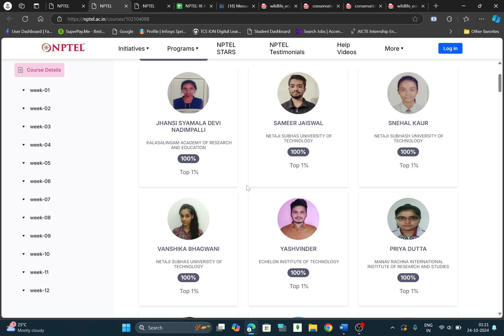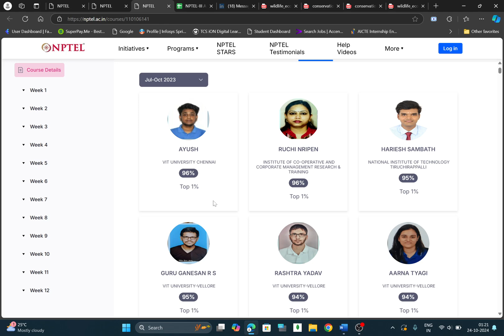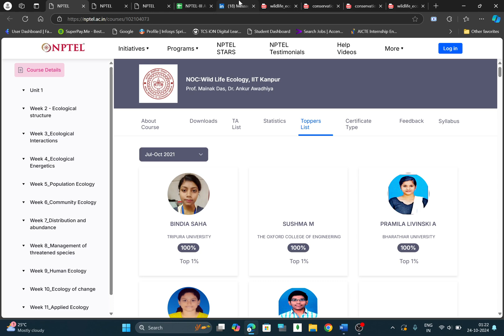Score 100 out of 100 in Conservation Geography and Wildlife Ecology | Become topper of Your College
Watch the complete video so that we would be encouraged to make more videos for you guyzz...

Lastly, do write your valuable comments.

Topics Covered:
NPTEL
Wild Life Ecology
Wild Life Ecology Answer 2024
100% Correct topper Wild Life Ecology
wild life ecology
NPTEL
SWAYAM
NPTEL 2024
wildlife solution
nptel wild life ecology
ecology solution
wild life ecology answers
wild life ecology solution
100% Correct Conservation Geography
Conservation Geography Assignment
Conservation Geography Week ANSWERS 2024
nptel Conservation Geography
conservation geography solution
Conservation Geography
NPTEL ecology assignments
biodiversity and ecology
environmental science NPTEL
conservation ecology NPTEL
Wildlife Management NPTEL
ecology and environment course
SWAYAM environmental courses
NPTEL wildlife course exam
wildlife quiz answers NPTEL
topper in wildlife ecology NPTEL
ecology and biodiversity solution
Conservation Geography exam answers 2024
environmental conservation answers